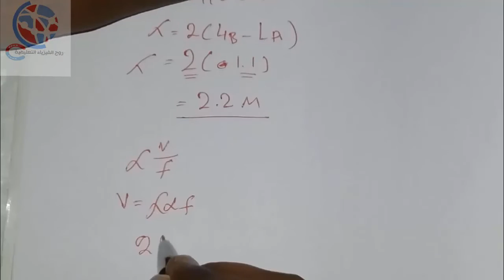شرح فيزياء الفصل الثامن الصوت : مسائل تدريبية 24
Snap : Khalid_bg0

خالد علي بجنف